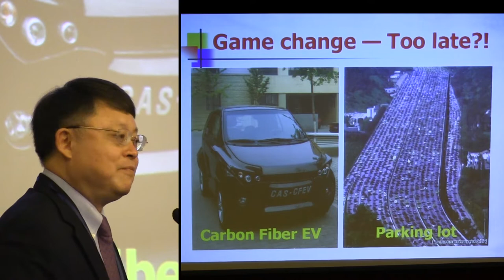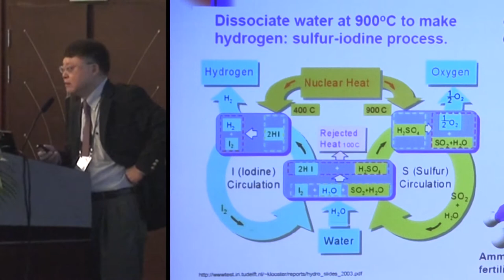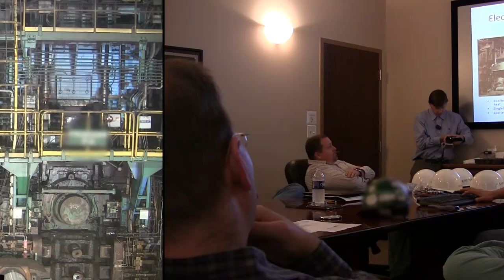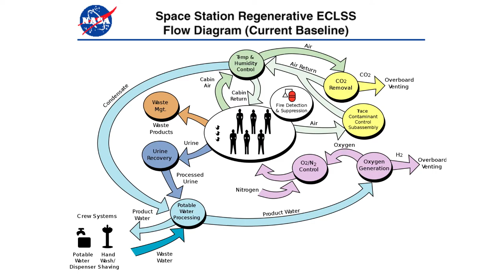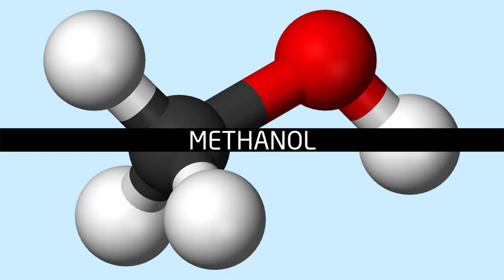Thorium 2017 - Part 4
Part 4 timecode range:  15m41s05f - 20m57s26f

00:00 China's Academy of Science
01:01 CO2 Raw Material
01:26 Recycling
02:24 Sorting
03:08 NASA, Recycling & Energy

This video belongs to a 10-part playlist representation of that "THORIUM 2017" 34 minute video.